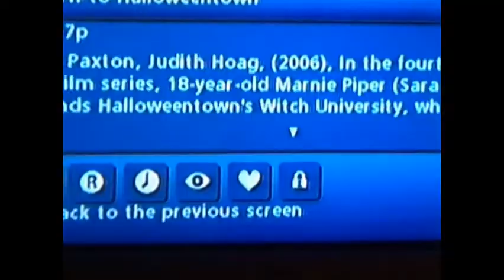30th Review on Return to Halloweentown 10-30-12 - A movie for kids too